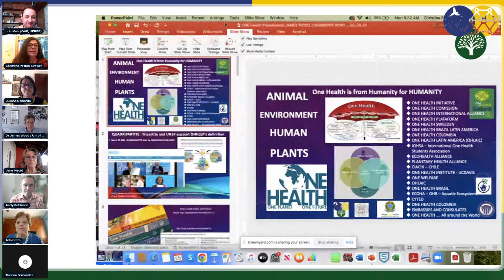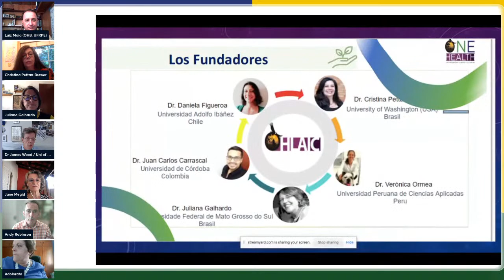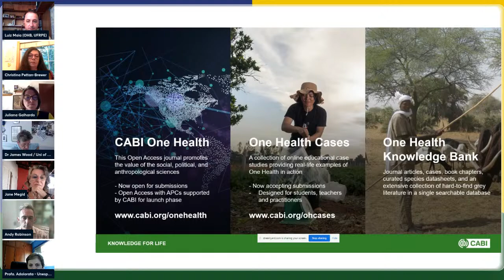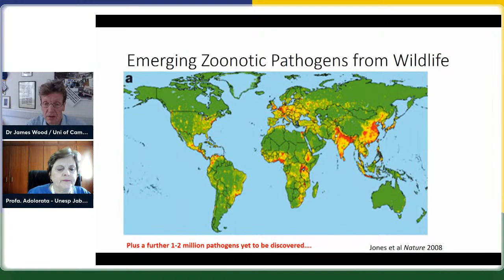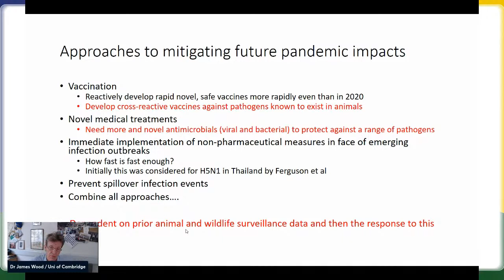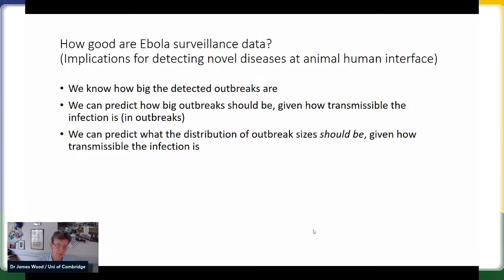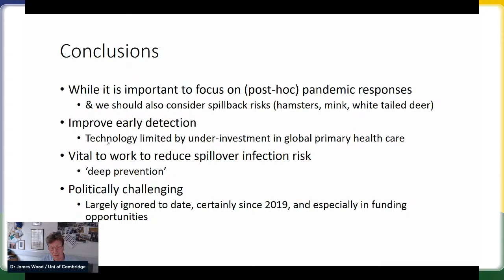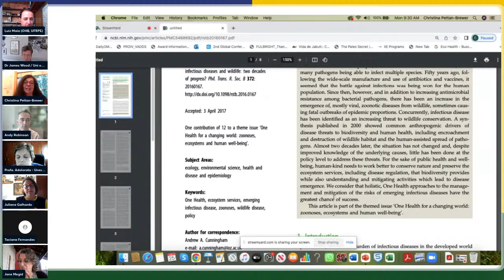One Health Brasil and One Health Research Panel with Latin America